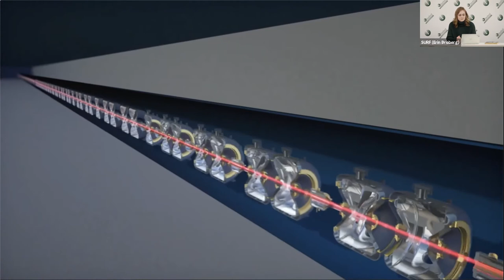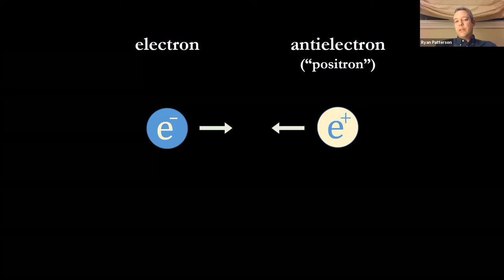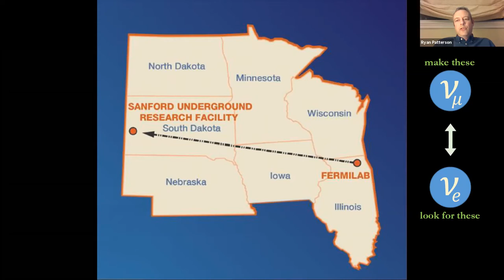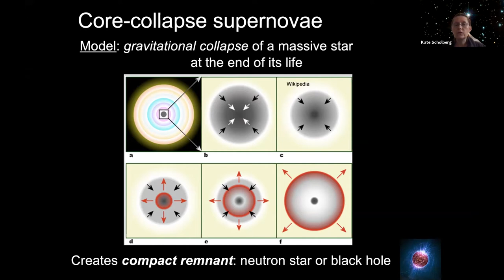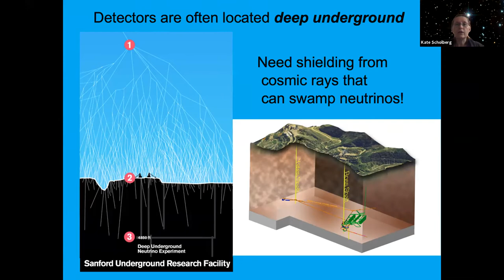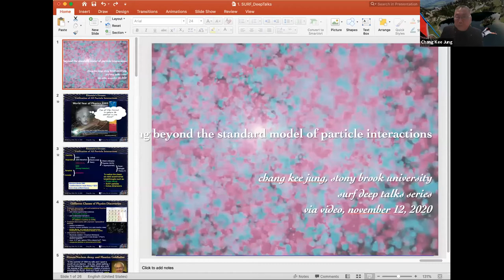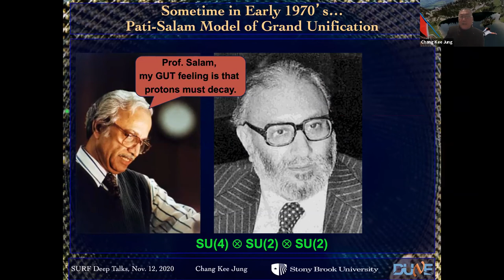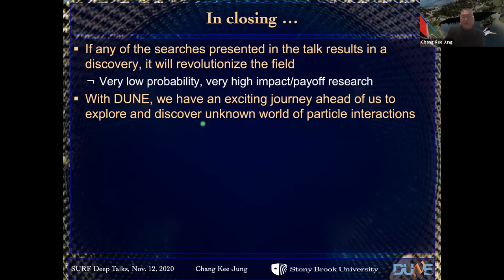Deep Talks: Why Dune?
What do researchers with the Deep Underground Neutrino Experiment, or DUNE, hope to discover with the world's flagship neutrino experiment?

Here's a hint: DUNE's science goals have to do with exploding stars, going beyond the Standard Model of Particle Physics and explaining why, exactly, anything exists at all.

Join a team of DUNE researchers as they unpack the three major science goals of the experiment. This online event will be streamed on Thursday, Nov. 12, from 6 to 7 p.m. MST.

You can join this event via Zoom webinar to answer polls and submit questions for our speakers OR watch live on Sanford Lab's Facebook page. Webinar space is limited, so register today!